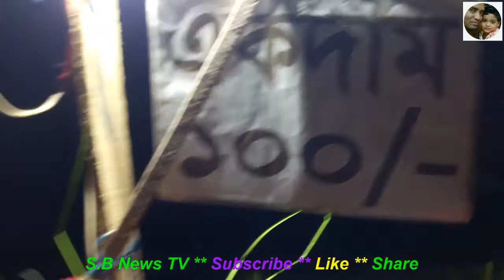গোলাপ তোমার সৌরভ কোথায় (Rose is your fragrance)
গোলাপ তোমার সৌরভ কোথায় ? ফুল ভালো বাসে না এমন মানুষ কি আছে ??
রাস্তার পাশে এই রকম ফুল দেখে অবাক হলাম , মানুষ কি ভাবে পারে এতো সুন্দর করে কাজ করতে ।
আমার ভালো লাগলো তাই , সবাইকে দেখার সুযোগ করে দিলাম